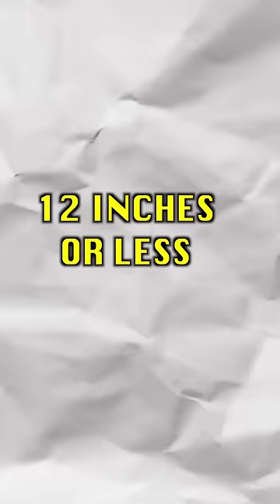What Your Arm Size Says About You 💪🏽